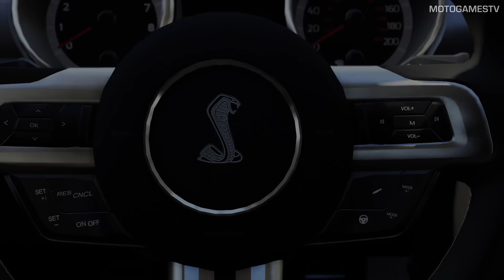Forza Motorsport 6 - Ford Shelby GT350R Forzavista & Gameplay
Gameplay @ 5:18

MotoGamesTV